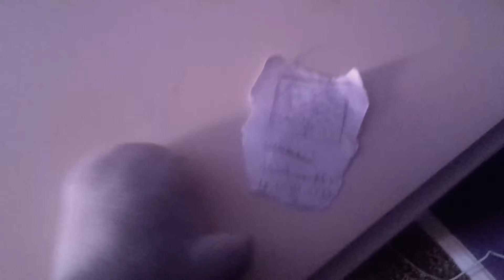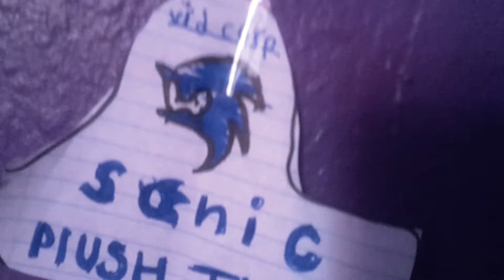Sonic Plush Show S6 EP1 Sonic Gets Known To The World!